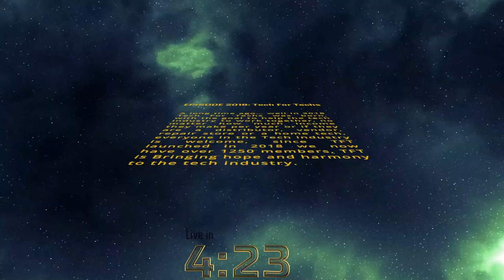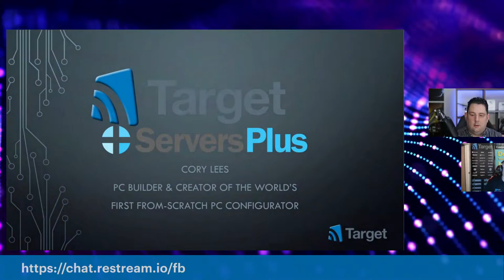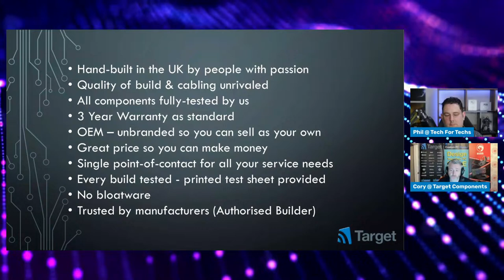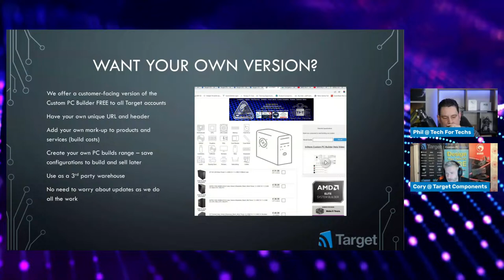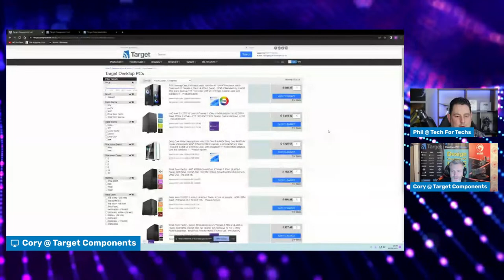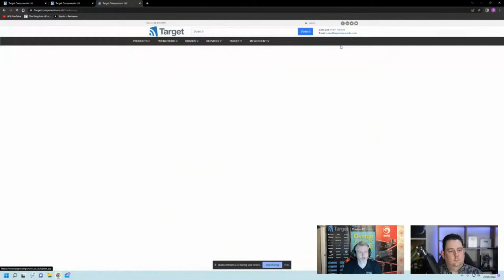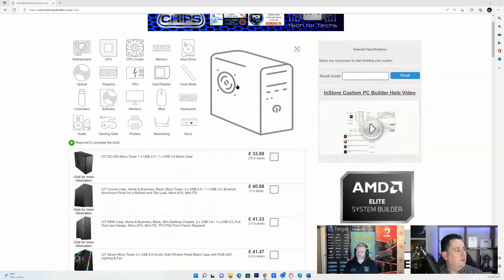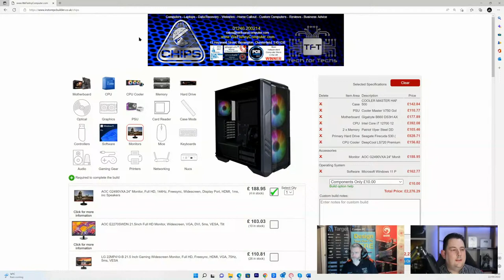Building For Your Success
Did you know Target can help you win commercial, public service, local government and education businesses using their Custom PC Builder and prebuilt PC range? In this week’s episode, we’ll be talking to Cory from Target Components about how you can use their unique PC builder tools and services to win a lot more, regular business than with custom gaming PCs alone. Target have built PCs for everyone from Honda & HS2 to games studios & flight simulator manufacturers, with thousands of custom gaming PCs in-between - find out how improvements, including a stripped down semi-customisable range, can benefit your customers and business in just a few clicks.

Host - Philip Griffiths
Guest - Cory Lees